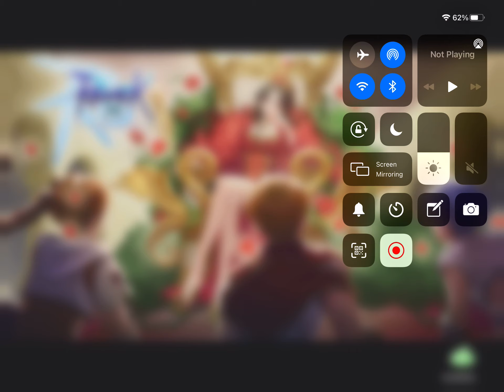[ROM] PVP 6-6 Team SS6-1 [Casul Mode][06/04/2021]